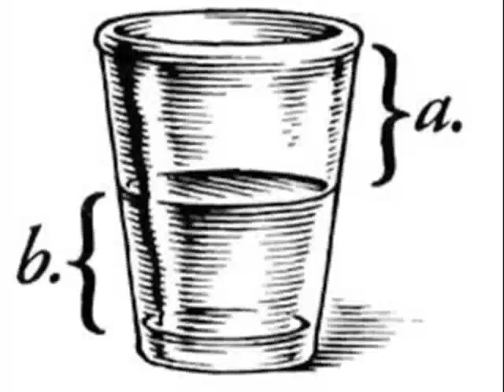Tutorial: 3 Types of Perspective Taking | ThinkBlocks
ThinkBlocks are a revolutionary educational toy that teach analytical and creative thinking skills and emotional intelligence.